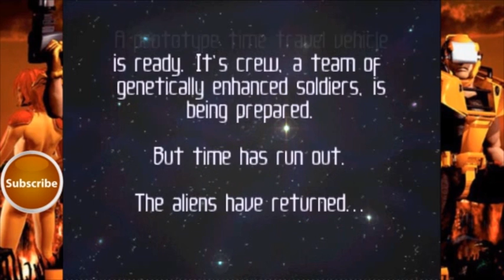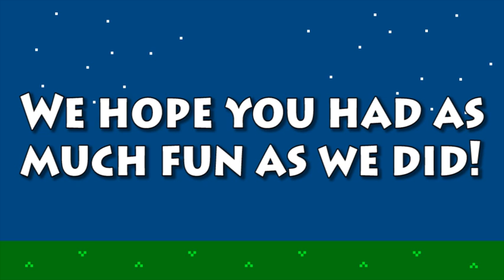Monday Multiplayer Midnight Madness Montage - 1 Year of Gaming SPECIAL [W52]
Welcome one and all to the 52nd installment (and 1 year special) of Monday Multiplayer Midnight Madness Montage!
Johnny (CaptainNapkin1) and I have spent weeks going through every single episode to bring you all a highlights reel of our favorite moments from the past year! We worked very hard to make this video and hope you'll all enjoy it as much as we did!
Thanks to AScapeRunePlaya and BoilingAction for the combined idea.

We really appreciate all of your support and any LIKEZ/SUBZ/FAVZ always helps!
Hope you enjoyed this video and stay epic!! ^_^ v.